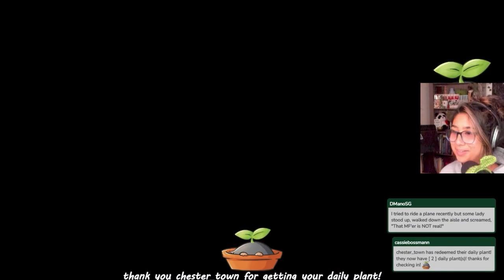Twilight Princess | Casual First Time Playthrough | VOD 9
This is my first time experience and playthrough of Legend of Zelda: Twilight Princess.

Twitch streams every Monday & Thursday! (Schedule may vary)

My Equipment Links:
Shure Condenser Mic
Panel Lighting
Logitech Webcam

This Twilight Princess video of gameplay is intended for audiences 18 and older.